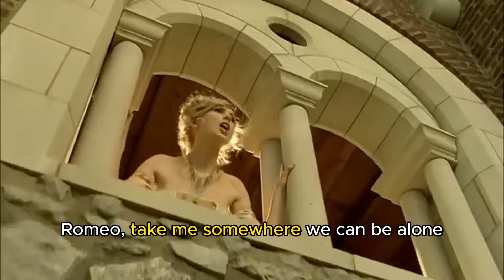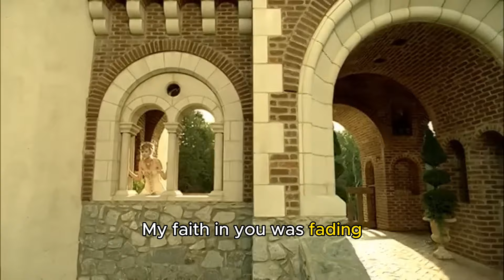Cùng học tiếng Anh với Love story - Taylor Swift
Bạn muốn biết thêm BÍ MẬT về IELTS?